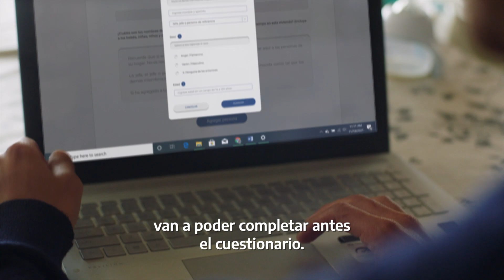Censo2022: Autocenso 45 segundos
¡Llegó el Censo 2022! A partir del 16 de marzo de 2022, todas las personas que viven en la Argentina van a poder completar el Censo de forma digital.

Entrá en censo.gob.ar, respondé el cuestionario de tu hogar y el miércoles 18 de mayo, el Día del Censo, solo tenés que mostrarle el comprobante a tu censista. Es fácil, seguro y ganás tiempo.

Reconocernos.